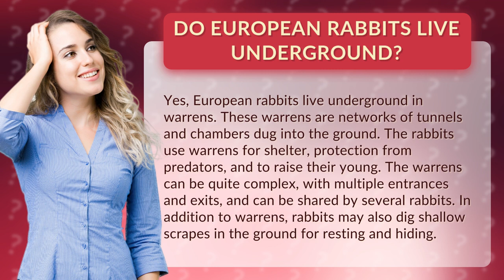Do European rabbits live underground?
Discover the Secret Life of European Rabbits! Watch as we delve into the underground world of warrens, tunnels, and chambers where these adorable creatures call home. From predator protection to raising their young, find out how European rabbits have mastered the art of living underground. Get ready to be amazed by the complexity of their warrens and the cuteness of their scrapes. Don't miss out on this fascinating journey into the hidden world of European rabbits!